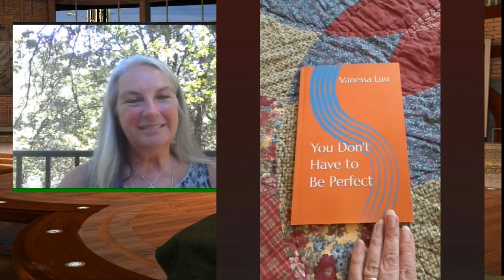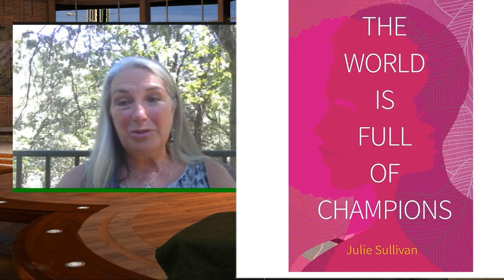Roberta Thorndike, Editor and Proofreader